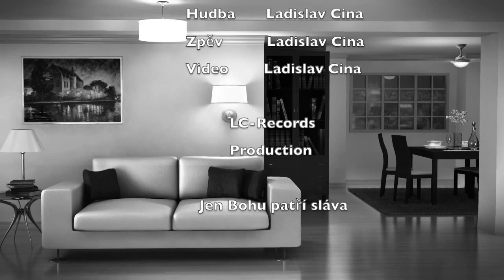Romske chvaly 2021 andal sa jilo ladislav cina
Ladislav Cina  andal  sa jilo